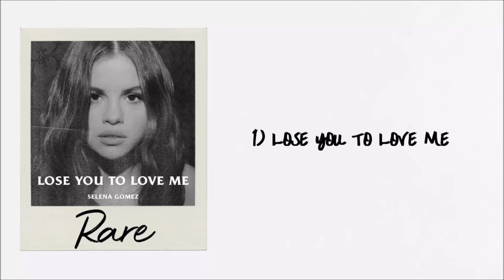Rare (Album) - Selena Gomez (Ranking)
This is gonna be one of the best albums of 2020, I can feel it. My anxiety is lesser after listening to this.
All music and pictures goes to Selena, Universal, Dua Lipa and Ariana Grande.